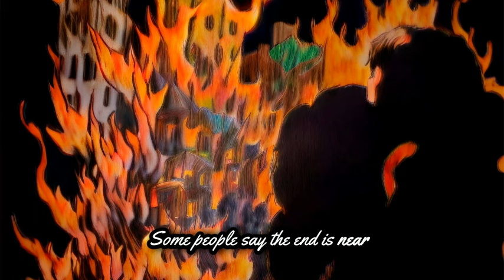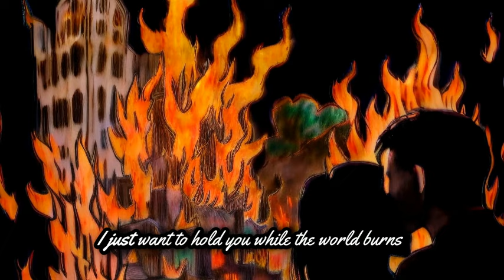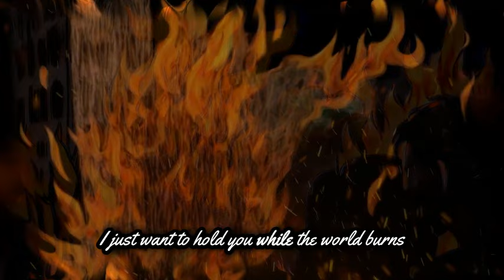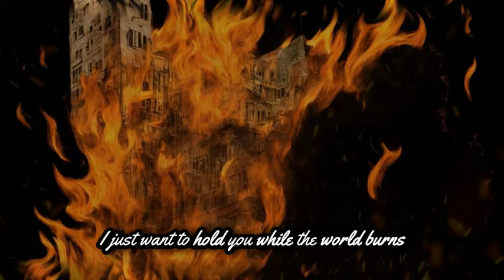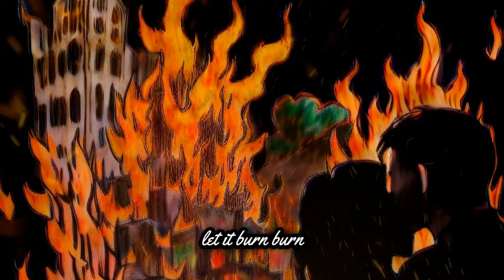While the World Burns (Repainted) - Svavar Knutur feat. Helene Bøksle - Lyric video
Hey hey,
this is a very simple DIY lyric video I made for While the world burns.
Credits:
Svavar Knutur - Guitar, piano and vocals
Helene Bøksle - Vocals
Bassi Olafsson - Percussion
Örn Ýmir Arason - Bass, Synths
Unnur Helgadóttir - Cello
Karl James Pestka - Viola
Sigrún K. Jónsdóttir - violin

Best wishes,
SK
Instagram.com/svavarknutur
Facebook.com/svavarknutur